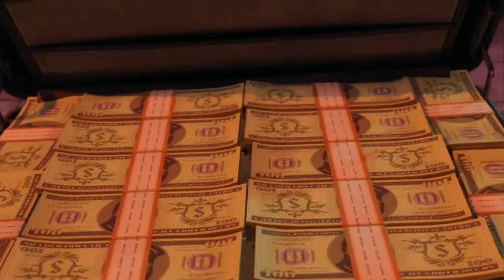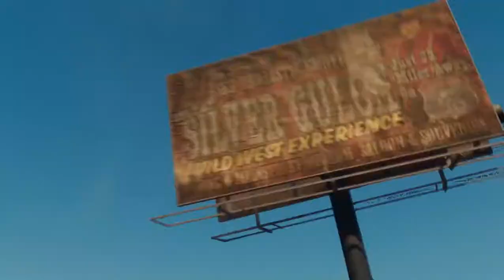.Saints Row 2022. Gameplay I.